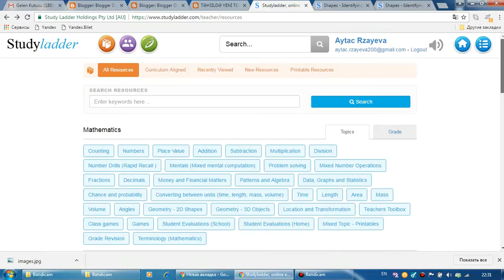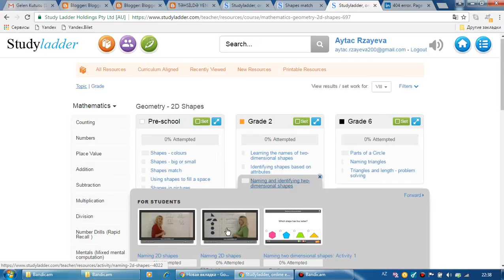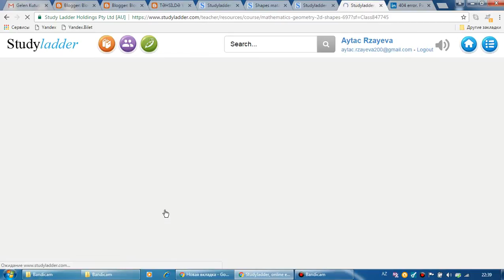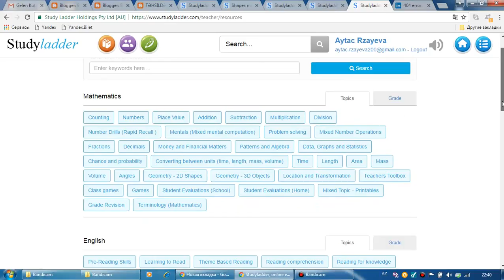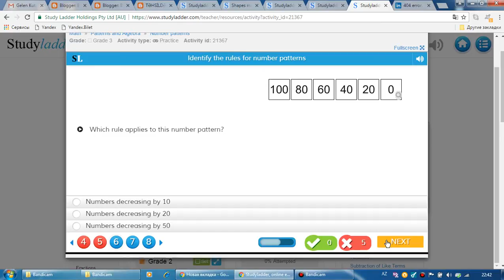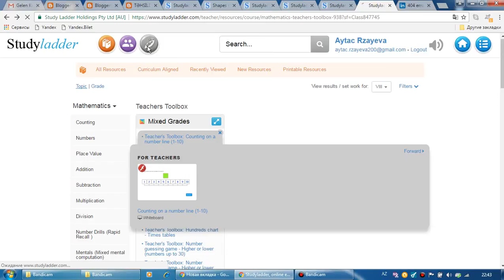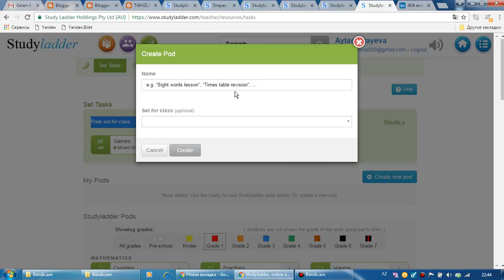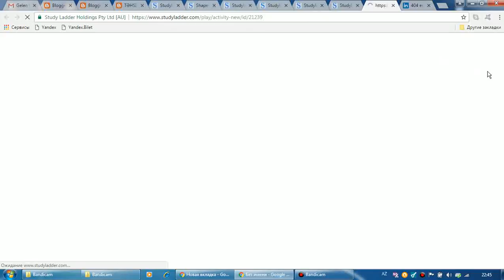Aytac Rzayeva İnformatika müəllimi ( 24 №-li tam orta məktəb , H. Əliyev Adına lisey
Studyladder com - riyaziyyat və ingilis dili fənnləri üçün interaktiv resurslar saytı